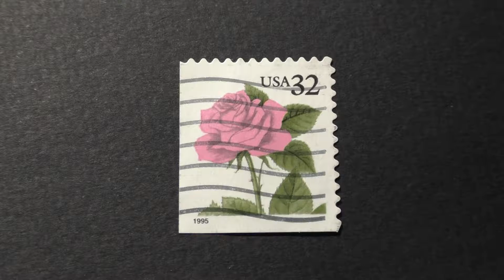Postage stamp. USA. Pink rose. 1995. Price 32 cents